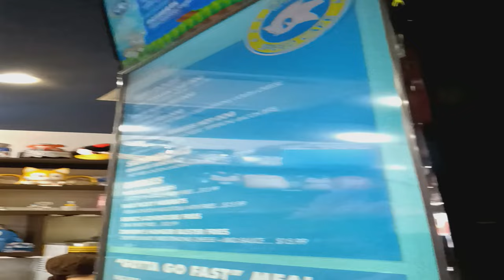I went to a SONIC CAFE!!!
Today isn't a Siege video, it's a Sonic video. Specifically, the new Sonic Speed Café that opened IN MY OWN TOWN!!! I was really excited to check this place out, and hopefully you guys will enjoy hearing about it as well. Massive thanks to my friend Aidan for joining me on this, his socials are down below. (Shadow will always be my favorite Sonic character :D)

Friends:
Aidan

Fanart and Thumbnail by: @AngstyToons